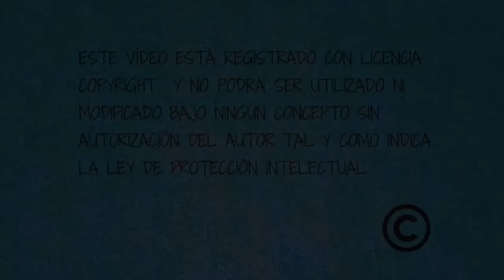FULL BODY SESSION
Sesión de Acondicionamiento Físico (FULL BODY)